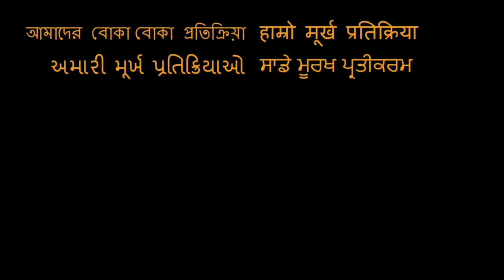Foreigners try indian food first time McDonald’s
Foreigners  Try Indian Food First time | Indian food Crazy Reactions

Funny Video
Funny Clips

Video Credit -